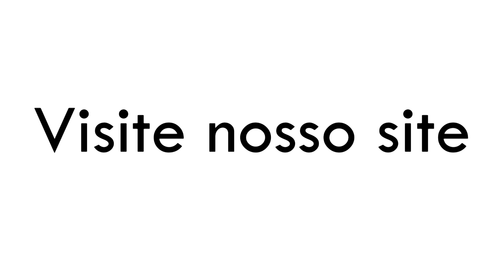Videobook do ator Guilherme Cerebel - MONÓLOGO 2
Monólogo do ator Guilherme Cerebel. Produção e execução: Núcleo Casting, em parceria com o site Espaço Núcleo